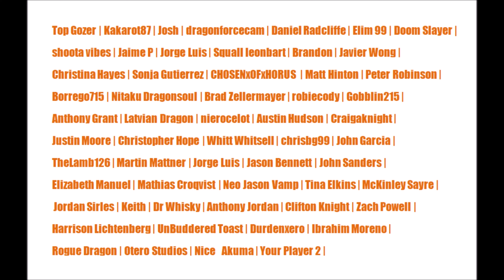Assassin’s Creed Valhalla (More Gameplay & Story Details) - Button Smash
In this Button Smash gaming news, I'll be taking a deep dive into the world of Assassin's Creed Valhalla, including some of its story details, new gameplay mechanics, and more.

Channel Members: Top Gozer, Kakarot87, Josh, dragonforcecam, Daniel Radcliffe, Elim 99, Doom Slayer, shoota vibes, Jaime P, Jorge Luis, Squall leonbart, Brandon, Javier Wong, Christina Hayes, Sonja Gutierrez, CHOSENxOFxHORUS, Matt Hinton, Peter Robinson, Borrego715, Nitaku Dragonsoul, Brad Zellermayer, robiecody, Gobblin215

Patrons: Anthony Grant, Latvian Dragon, nierocelot, Austin Hudson, Craigaknight, Justin Moore, Christopher Hope, Whitt Whitsell, chrisbg99, John Garcia, TheLamb126, Martin Mattner, Jorge Luis, Jason Bennett, John Sanders, Elizabeth Manuel, Mathias Croqvist, Neo Jason Vamp, Tina Elkins, McKinley Sayre, Jordan Sirles, Keith, Dr. Whisky, Anthony Jordan, Clifton Knight, Zach Powell, Harrison Lichtenberg, UnBudderedToast, Durdenxero, Ibrahim Moreno, Rogue Dragon, Otero Studios, Nice_Akuma, Your Player 2